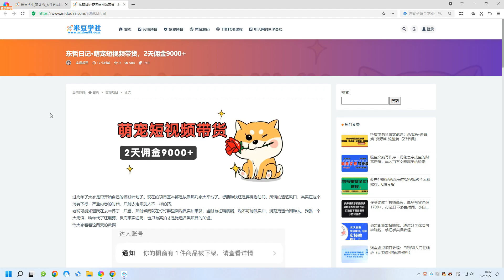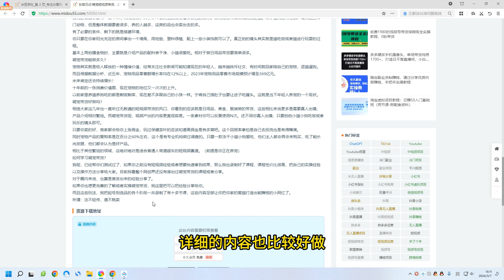东哲日记·萌宠短视频带货，2天佣金9000+